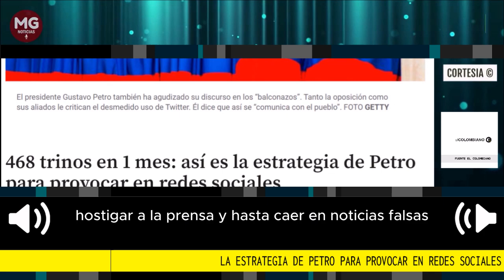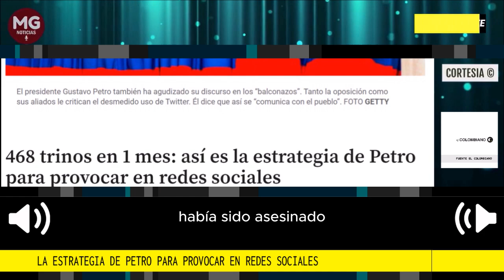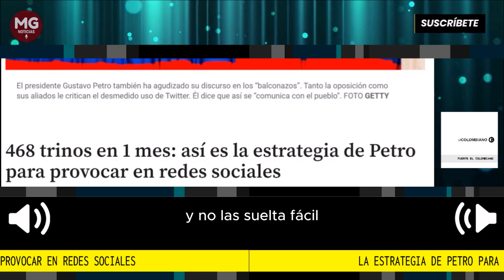🌐 LA ESTRATEGIA DE PETRO PARA PROVOCAR EN REDES SOCIALES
Críticos y aliados le cuestionan al presidente la cantidad de comentarios que lanza en Twitter. Ataca a la prensa y hasta cae en noticias falsas.